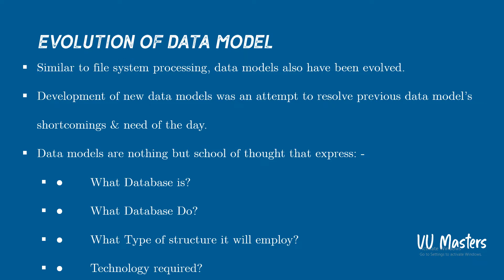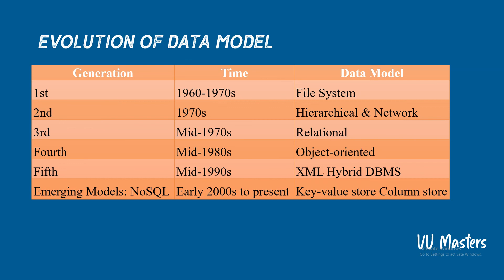Evolution of Data Model | Databases Advanced Course | Lecture 25 | Urdu | Hindi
Evolution of Data Models
⮚ Similar to file system processing, data models also has been evolved.
⮚ Development of new data models was an attempt to resolve previous data model’s shortcomings & need of the day.
⮚ Data models are nothing but school of thought that express:-
● What Database is?
● What Database Do?
● What Type of structure it will employ?
● Technology required?
⮚ Here is the evolution of data models:-
File System
Hierarchical & Network
Relational
Object-oriented Object/relational (O/R)
XML Hybrid DBMS
Key-value store Column store